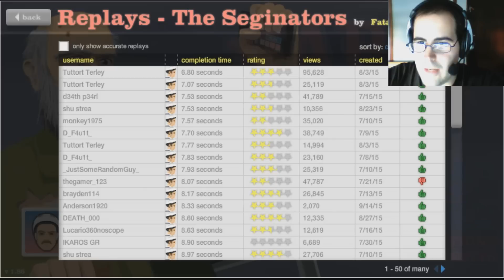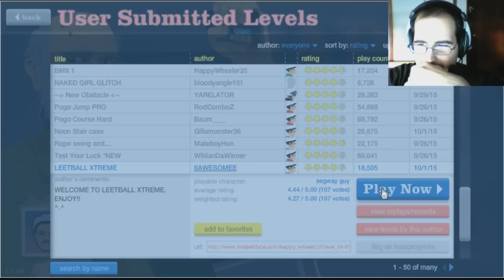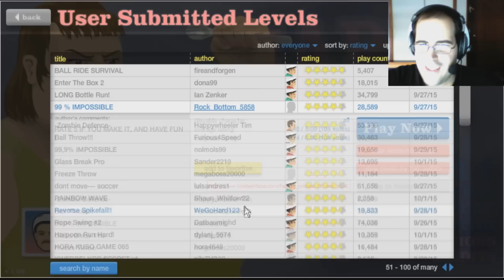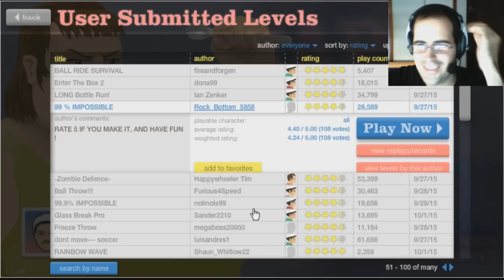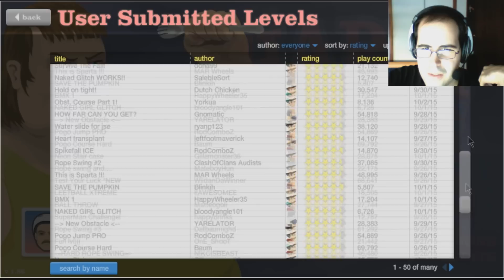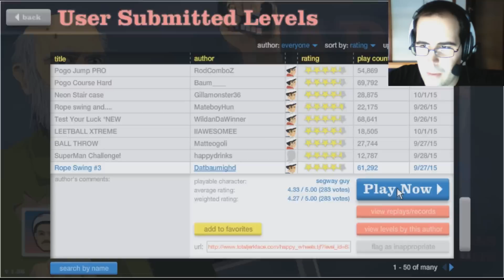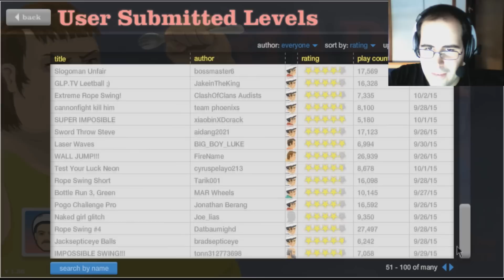JuanjoAIAF jugando Happy Wheels, QUIERO PELOTAS, odio los 99,99% imposibles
Aquí os traigo un vídeo a mi canal del famoso juego de Happy Wheels, voy a probar algunos niveles y he de decir que me divierte, madre mia la de niveles que se crea aquí la gente, espero que os guste.